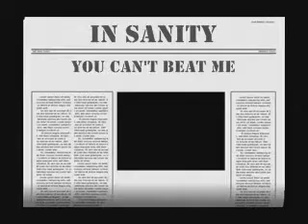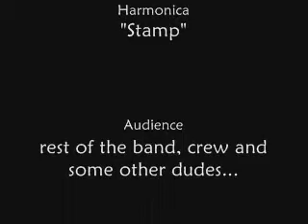In Sanity - You Can't Beat Me